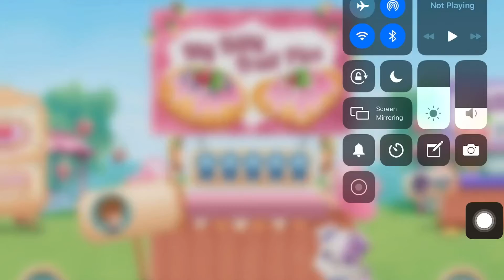Speedrunning a strawberry shortcake game 🐵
shout out to drem